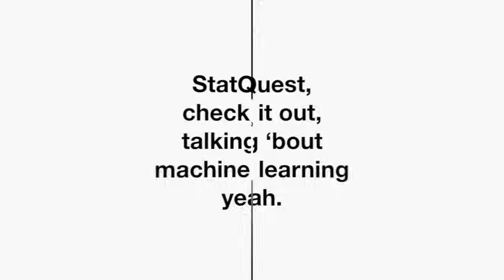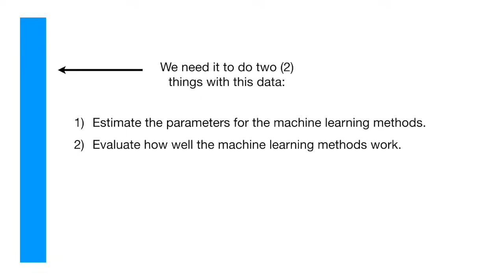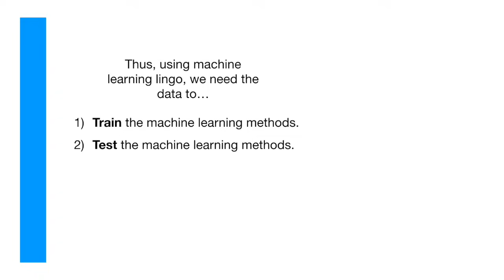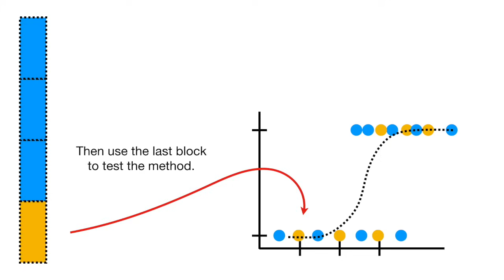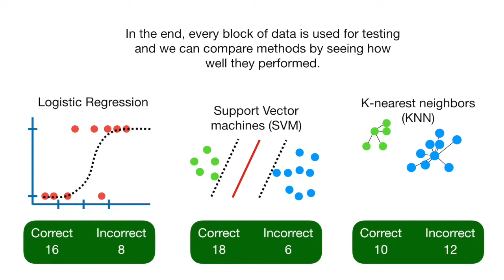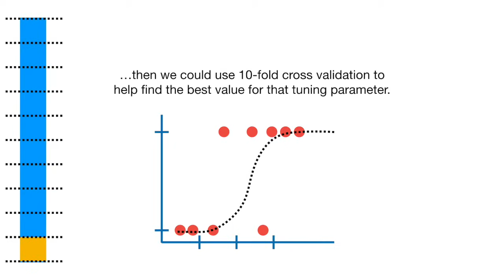Machine Learning Fundamentals: Cross Validation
One of the fundamental concepts in machine learning is Cross Validation. It's how we decide which machine learning method would be best for our dataset. Check out the video to find out how!

...or...

...buying one of my books, a study guide, a t-shirt or hoodie, or a song from the StatQuest store...

0:00 Awesome song and introduction
0:25 Motivation for using Cross Validation
1:18 Cross Validation concepts
3:41 An example using Cross Validation
4:35 Terminology (4-Fold, 10-Fold, etc)
5:20 Cross Validation for tuning parameters

Correction:
4:16 KNN should have 10 correct and 14 incorrect.